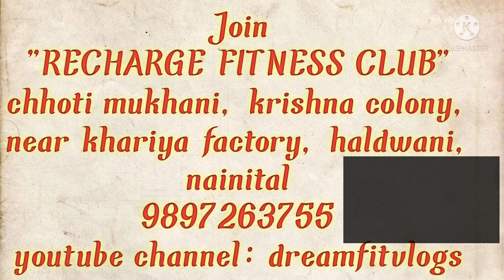Steroid use in bodybuilding | steroid use before and after | Anabolic steroids # dreamfitvlogs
बॉडी बिल्डिंग में आपने अक्सर स्टेरॉयड का नाम सुना होगा। इसके अलावा खबरों में आपने पढ़ा होगा कि एक खिलाड़ी प्रतियोगिता से पहले ही डोप टेस्ट में फेल हो गया। कई बार युवा या बॉडी बिल्डर्स कम समय में अच्छी बॉडी बनाने के लिेए स्टेरॉयड या इंजेक्शन का इस्तेमाल करते हैं। steroid use in bodybuilding steroid side effects steroids for bodybuilding steroids for weight gain steroids bad side effects steroids in hindi

कुछ लोग इसे इंजेक्शन कहते हैं तो कुछ स्टेरॉयड के नाम से जानते हैं। कई लोग बिना इसके फायदे-नुकसान के बारे में जानकारी हासिल किए इसका इस्तेमाल करना शुरू कर देते हैं नतीजतन उन्हें नुकसान उठाना पड़ता है। हम आपको स्टेरॉयड के बारे में बताएंगे कि आखिर यह
 क्या होता है? और क्यों एक्सरसाइज करने वाले लोगों को इससे दूरी बनाकर रखनी  चाहिए?

Join my gym...
RECHARGE FITNESS CLUB
chhoti mukhani, krishna colony,
near khariya factory, haldwani, nainital